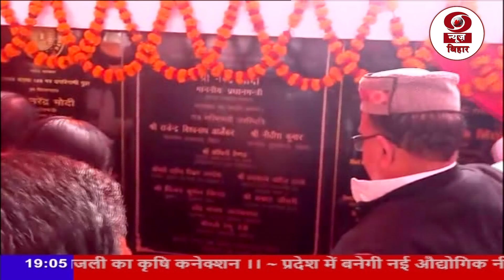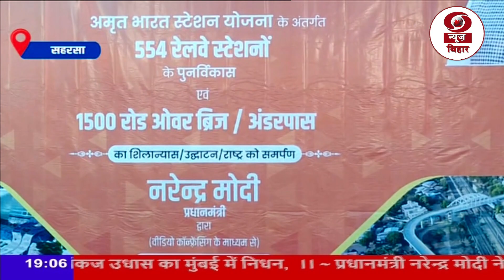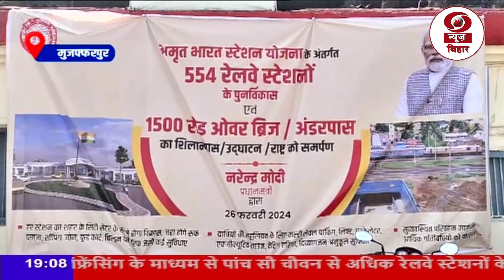प्रधानमंत्री मोदी ने बिहार में विभिन्न जोन के तैंतीस अमृत भारत रेलवे स्टेशनों का शुभारंभ किया ।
प्रधानमंत्री नरेन्द्र मोदी ने आज बिहार में विभिन्न पूर्व मध्य रेल सहित विभिन्न जोन के तैंतीस अमृत भारत रेलवे स्टेशनों का शुभारंभ किया । इस अवसर पर प्रदेश में विभिन्न स्टेशनों पर कार्यक्रम का आयोजन किया गया। पेश है एक रिपोर्ट.